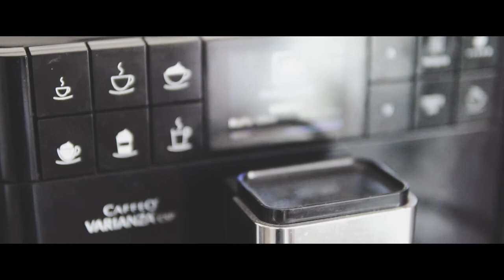Bored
A video I made this morning when I was bored and my title came from that! Like and subscripe for more content like this.

Song; KRAKEN 2015 - Henrik Sæter & Ole Pedersen ft. Hanna Jøssang